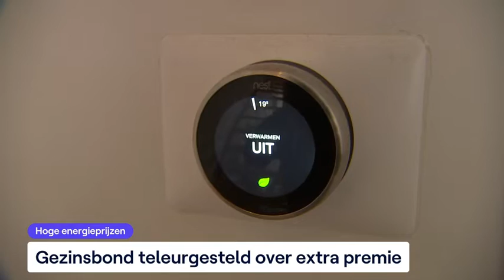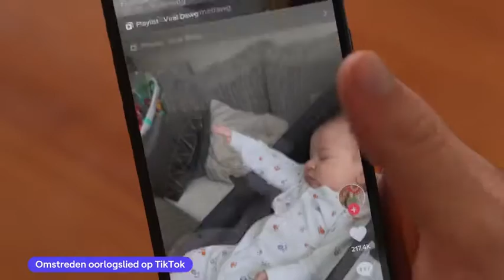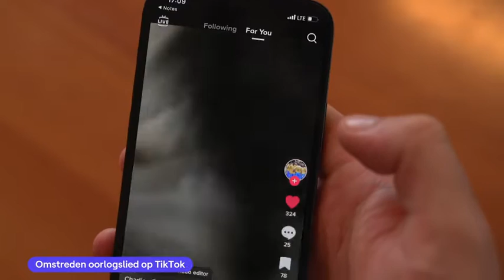VRT NWS journaal - zaterdag 17 september 2022 om 13:00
VRT NWS journaal 13u van zaterdag 17 september 2022. Bekijk de aflevering van zaterdag 17 september 2022 om 13:00 met VRT MAX via de site of app.